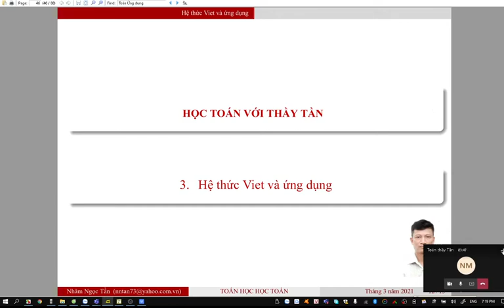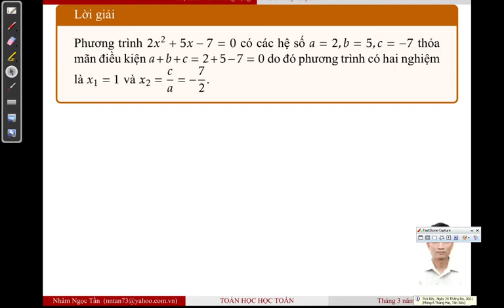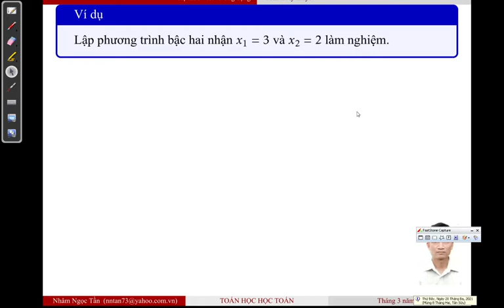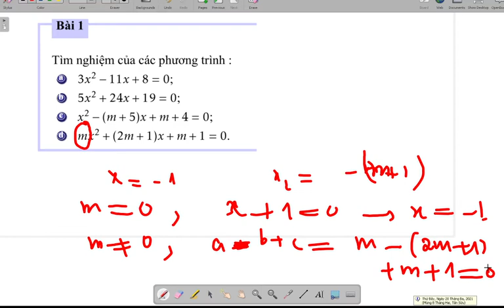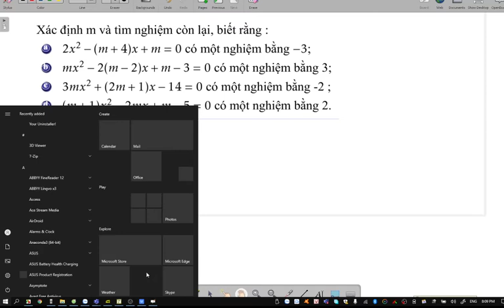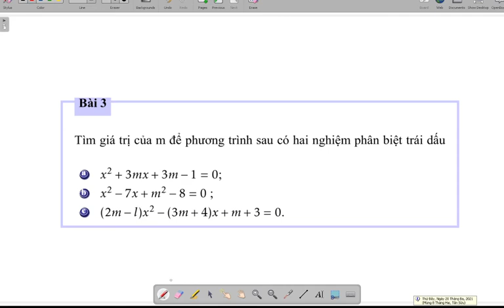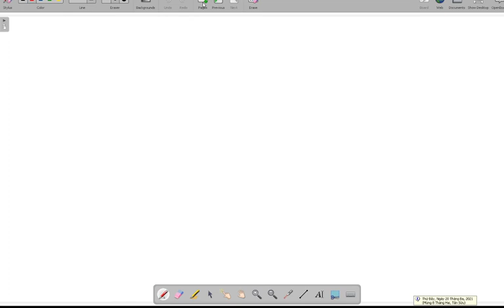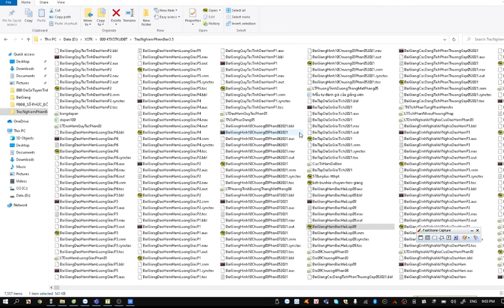Định lý Viet